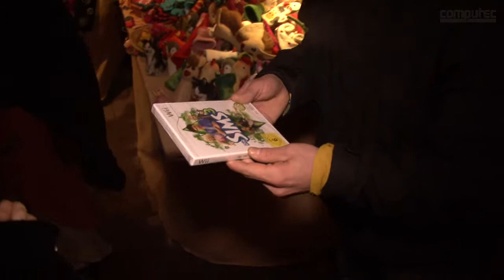Playtime Show 40: Weihnachtsspecial mit Geschenken und Gaming-Quiz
In der 40. Folge der Playtime Show bringt Mháire Geschenke unters Volk: Auf dem Fürther Weihnachtsmarkt stellt sie geeigneten Kandidaten knackige Gaming-Fragen und belohnt richtige Antworten mit aktuellen Spielen. Hättet ihr's gewusst?